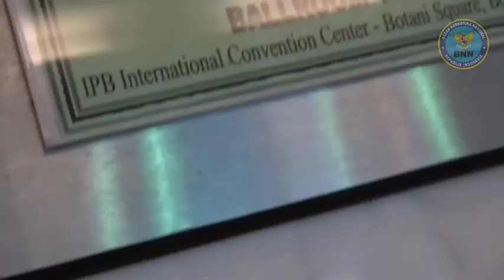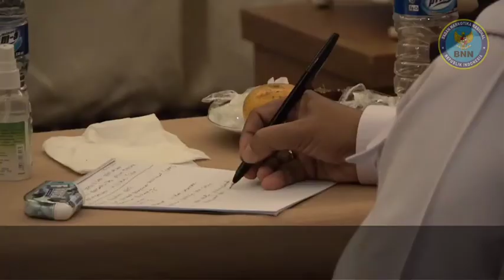JAMINAN MUTU DAN AKUNTABILITAS LAYANAN REHABILITASI MELALUI SPM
Direktorat Penguatan Lembaga Rehabilitasi Komponen Masyarakat (PLRKM) Deputi Bidang Rehabilitasi BNN RI menyelenggarakan kegiatan Bimbingan teknis dan Penilaian Layanan Rehabilitasi sesuai Standar Pelayanan Minimal (SPM) bagi petugas rehabilitasi BNN Provinsi seluruh Indonesia yang dilaksanakan di IPB International Convention Center, Bogor, Jawa Barat,  (15/6).

Dalam penanganan penyalahgunaan narkoba, rehabilitasi memiliki peranan yang sangat penting. Proses pemulihan pecandu atau penyalah guna narkoba melalui rehabilitasi, secara siginifikan dianggap dapat menekan laju angka prevalensi penyalahgunaan narkoba.

dr. Amrita Devi, SpKJ, M.Si., Direktur PLRKM Deputi Bidang Rehabilitasi sekaligus Plt. Deputi Bidang Rehabilitasi BNN RI mengatakan bahwa saat ini terdapat variasi dari bentuk layanan rehabilitasi khususnya dari lembaga rehabilitasi berbasis institusi.

“Oleh karena itu, kami melalui kegiatan ini ingin memberikan keterampilan, pengetahuan, dan kemampuan bagi pelaksana layanan rehabilitasi di 34 BNN Provinsi agar dapat memberikan asistensi, sehingga para pelaksana rehabilitasi berbasis institusi dapat memberikan layanan rehabilitasi sesuai dengan standar pelayanan minimal’, ujar dr. Amrita Devi.

Standar pelayanan minimal (SPM) layanan rehabilitasi adalah ketentuan mengenai jenis dan mutu pelayanan dasar rehabilitasi yang wajib dipenuhi oleh lembaga rehabilitasi sehingga akan menjamin mutu dan akuntabilitas layanan yang diberikan sebagai bentuk pertanggungjawaban lembaga rehabilitasi kepada masyarakat.

SPM ini disusun sebagai tahap awal bagi lembaga rehabilitasi untuk mempersiapkan layanan menuju standar nasional Indonesia (SNI) Nomor 8807:2019 tentang Penyelenggaraan Layanan Rehabilitasi.

Menurut dr. Amrita Devi, SNI merupakan standar yang ideal memilliki beberapa kelemahan yang membutuhkan waktu panjang dan keterampilan khusus bagi penyelenggara layanan rehabilitasi untuk mengimplementasikannya dalam layanan yang diberikan kepada penyalah guna narkoba.